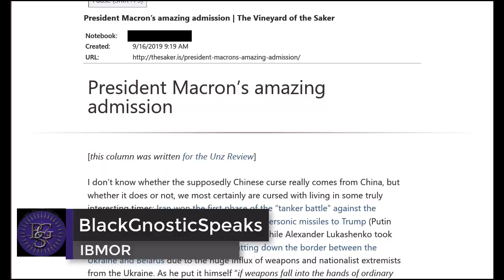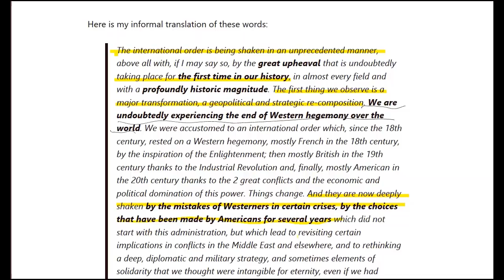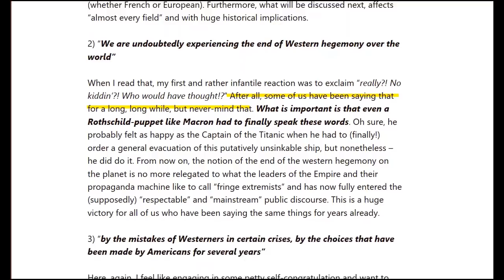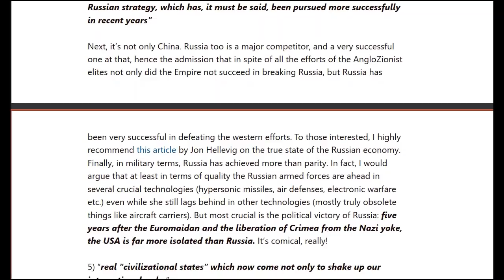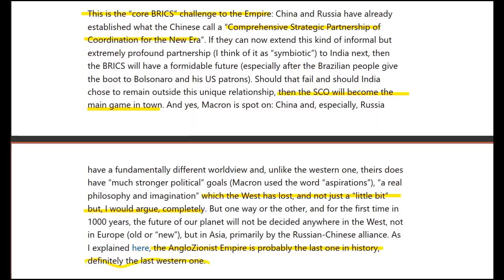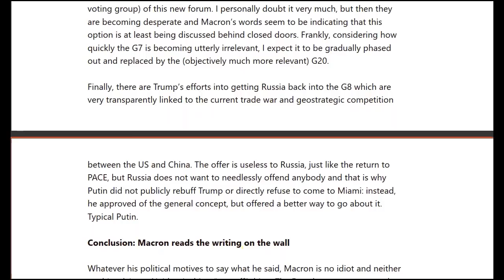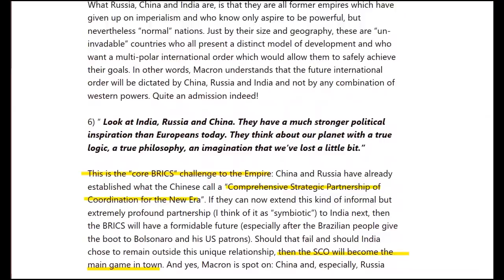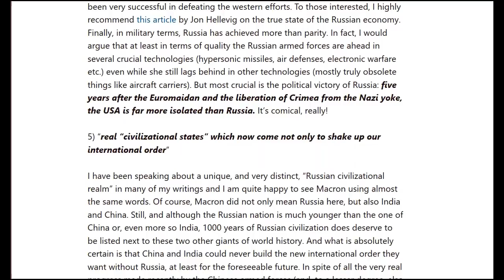President Macron says RIP White Supremacy